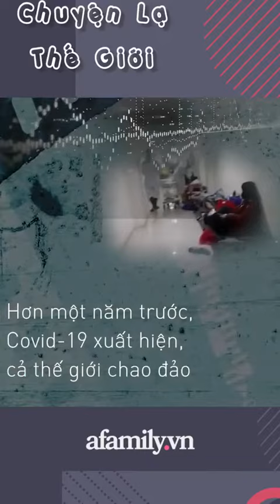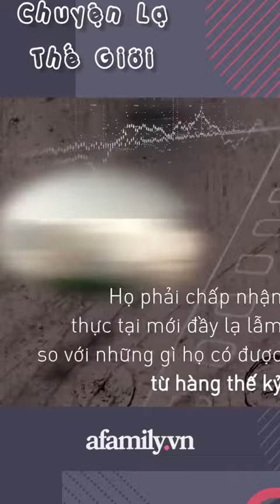Bạn đang chuẩn bị tiêm vaccine?